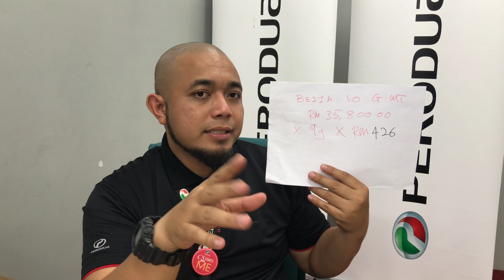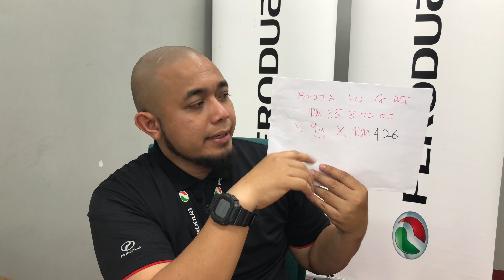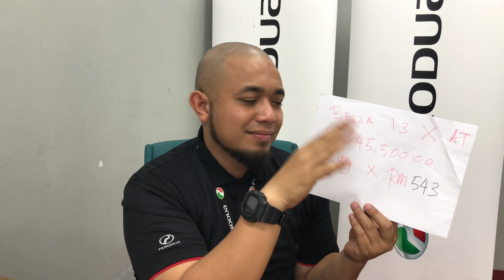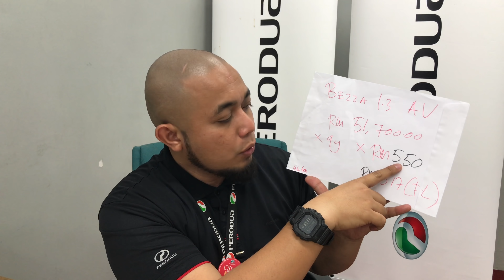PERODUA BEZZA FACELIFT | HARGA DAN WARNA BARU GARNET RED | dah boleh tengok?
Hello hai hai hai..

Video kali ni,Ajai tunjukkan beberapa atau

sebahagian detail untuk BEZZA baru yang akan dilancarkan tak lama lagi.

Ajai kongsi info berkenaan harga dan warna bagi Perodua Bezza Terbaharu 2020z

Boleh komen bagi tahu ya.

Jom tengok.

Detail harga:

Bezza 1.0 G Manual
RM 35,800

Bezza 1.0 G Auto
RM 37,800

Bezza 1.3 X Auto
RM45,500

Bezza 1.3 Av Auto
RM 51,700

komen like dan share ya.

Ajai.